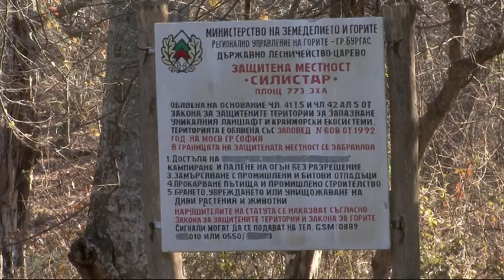Winter birding in Sinemoretz: South-East Bulgaria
This video was produced as part of the "South East Bulgaria Avi-fauna and Biodiversity Project" developed and implemented on behalf of The Friends of the Bulgarian Society for Protection of Birds

The Friends of Bulgarian Society for Protection of Birds is a 501(c)(3) Public Charity promoting the efforts of the Society in North America. This is done by giving lectures at local birding societies as well as educational programs and Birding trips to Bulgaria.

The FoBSPB is the only organization that is fully sanctioned by the Society in the United States as all 100% of donations and funds from birding trips and lectures are specifically used towards BSPB projects!

To make a tax deductible donation to FoBSPB or to become a member, please